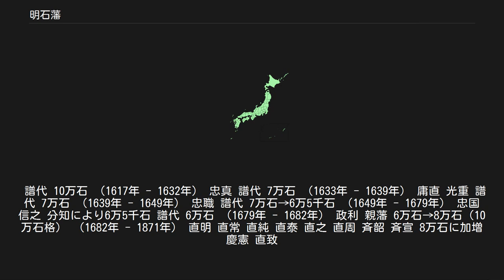明石藩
明石藩（あかしはん）は、播磨国明石郡（兵庫県明石市、神戸市西区、神戸市垂水区など）を領した藩。
藩庁は明石城に置かれた。
 明石城跡 譜代と御家門の大名が頻繁に入れ替わった。
 江戸時代初頭は播磨一国を支配する姫路藩池田家の所領であった。
元和3年（1617年）、池田光政が鳥取藩に転封となると、播磨の所領は、松平信康の娘・峯高院が嫁いだ小笠原秀政の明石藩10万石と、同じく妙高院が嫁いだ本多忠政の姫路藩15万石およびその部屋住料10万石、忠政の次男本多政朝の龍野藩5万石、徳川家康の娘・良正院の遺領を分配した赤穂藩3.5万石、平福藩2.5万石、山崎藩3.8万石とその池田家一族の鵤藩1万石、林田藩1万石の中小藩に分割された。
そのうちの一つが明石藩である。
 立藩は池田家が転封となった元和3年である。
信濃国松本藩より小笠原忠真が10万石で入封したことに始まる。
忠真はそれまでこの地方の拠点であった船上城（ふなげじょう）を廃し、明石城を建設した。
この城の持つ性格は、海上交通の監視、西国大名への押さえの拠点城郭の一つとなったことである。
寛永9年（1632年）、忠真は豊前国小倉藩に転封となった。
 寛永10年（1633年）、松平（戸田）庸直が7万石で入封した。
翌年18歳で死去したため、兄・忠光の子・光重が継いだが、寛永16年（1639年）に美濃国加納藩へ転封となった。
同地より交代で大久保忠職が7万石で入封したが、慶安4年（1649年）に肥前国唐津藩へ転封となった。
同年、丹波国篠山藩より松平（藤井）忠国が7万石で入封する。
嗣子・信之の時代に弟・信重に5千石を分知したため、6万5千石となった。
延宝7年（1679年）、信之は大和国郡山藩に転封となった。
なお、信之は名君の誉れ高く、新田開発を進めた。
郡山転封後は老中となっている。
同地より交代で、本多政利が6万石で入封する。
過酷な政策を強いた罪により、天和2年（1682年）に陸奥国岩瀬藩に1万石に減封の上、転封となった。
 同年（天和2年）、越前国大野藩より松平直明が6万石にて入封し、越前松平家の支配が廃藩置県まで続いた。
8代・斉宣は11代将軍・家斉の二十五男で、この時2万石の加増を受け、8万石（10万石格）となった。
しかし、将軍家の子息を迎えることで莫大な費用を要し、財政難に一層の拍車がかかった。
幕末には御家門の立場上佐幕派となり、鳥羽・伏見の戦いでも幕府方として参戦した。
その後、明治政府方に帰順した。
明治4年（1871年）、廃藩置県により明石県となり、姫路県・飾磨県を経て兵庫県に編入されている。
越前松平家は明治17年（1884年）、華族令により子爵となった。
 譜代 10万石 （1617年 - 1632年） 忠真 譜代 7万石 （1633年 - 1639年） 庸直 光重 譜代 7万石 （1639年 - 1649年） 忠職 譜代 7万石→6万5千石 （1649年 - 1679年） 忠国 信之 分知により6万5千石 譜代 6万石 （1679年 - 1682年） 政利 親藩 6万石→8万石（10万石格） （1682年 - 1871年） 直明 直常 直純 直泰 直之 直周 斉韶 斉宣 8万石に加増 慶憲 直致